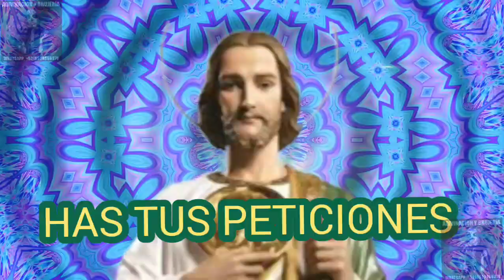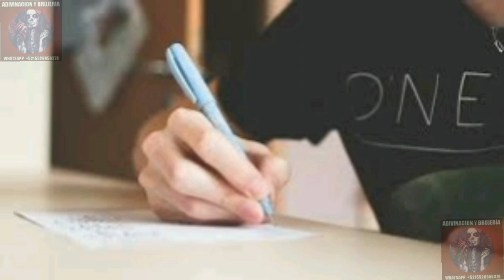🥇ORACIÓN ABRECAMINOS de SAN JUDAS TADEO 🕯️ para los días 28 del mes.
TE RECOMENDAMOS REALIZAR ESTA ORACIÓN VARIAS VECES AL DIA CON MUCHA DEVOCIÓN HASTA VER RESULTADOS.
PARA MEJORES RESULTADOS LO MEJOR ES ANALIZAR TU CASO POR MEDIO DE UNA CONSULTA.

🚨🚨🚨🚨 PROMOCIÓN 🚨🚨🚨🚨

Un CORTAFUEGOS es un ritual que te ayudará a despojarte de la negatividad que te rodea.